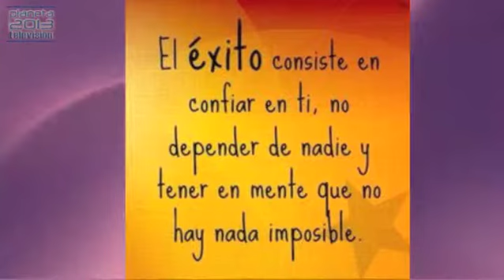Salud del Alma - Los Cinco Estados del Ser - 11/12/2013 3/4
Salud del Alma - Los Cinco Estados del Ser - 11/12/2013 3/4 - Captured Live on Ustream